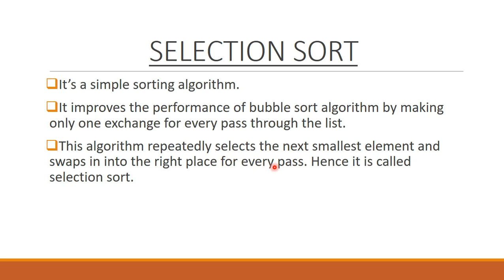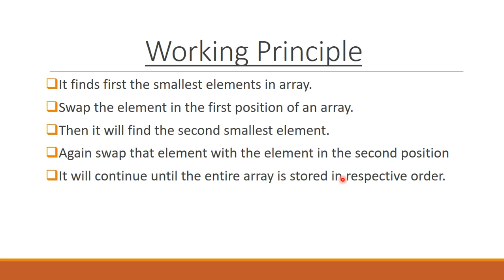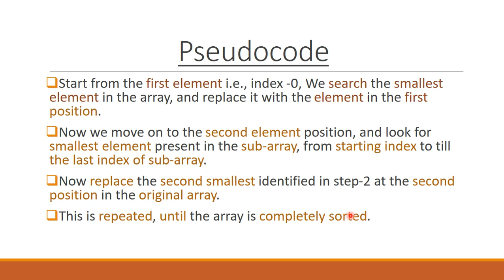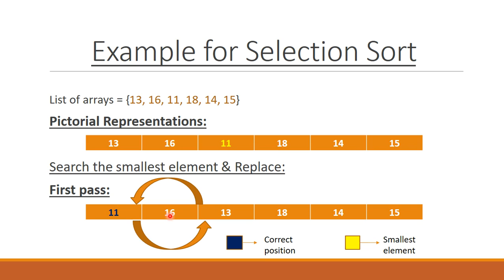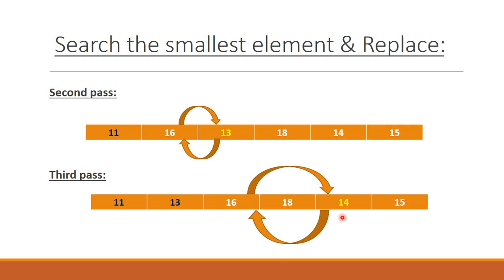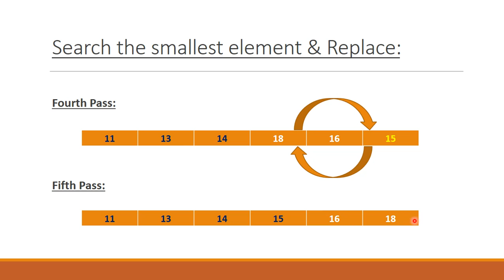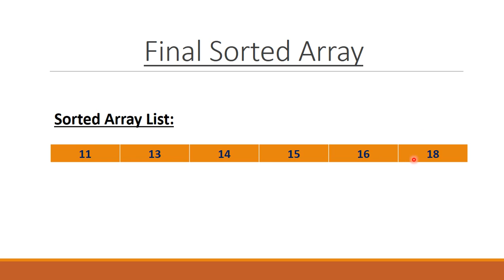Selection Sort Algorithm 12th CS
For 12th By AS.Sowmiya